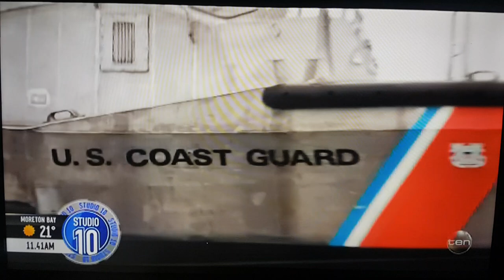SUICIDE survivor Kevin Heinz and the ripple effect caused by suicide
Kevin Heinze talks about his project and film the ripple effect and how it affects people who are left behind by the people who suicide and also what happened to him when he attempted suicide himself and what went through his mind and a miraculous thing that happened whilst he was in the water and afterwards a year later